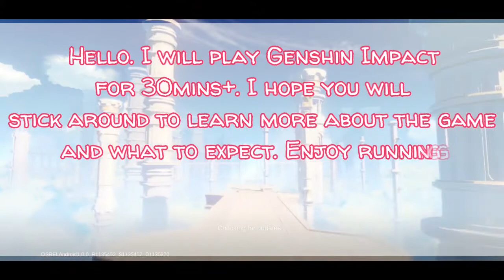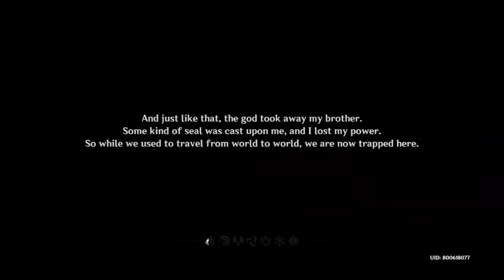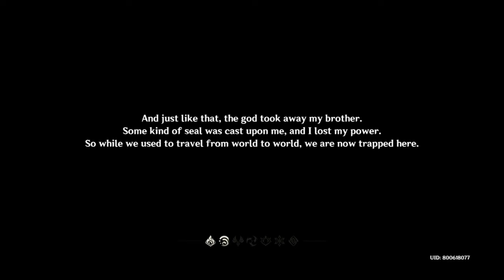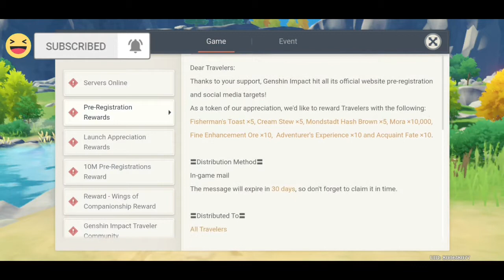GENSHIN IMPACT Beginner' Guide and Walkthrough • Things You Need to Know Before Starting the Game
Game: Genshin Impact
Developer: miHoYo
File size: 137mbPlus (Playstore) and 5897 mb in Game Download.

For Anime Videos Content:
AniBoringReviews

It is okay to be noob because your just enjoying the game and no one can stop you for being noob (until you practice more). Just doing newbie things in the game. Die all the time and play safe is my game. Have Fun! Don't be Boring. Music Links Coming soon. ____________________________________________________________________________________________

Have fun.
Don't be Boring.